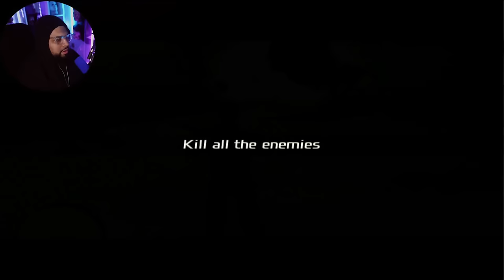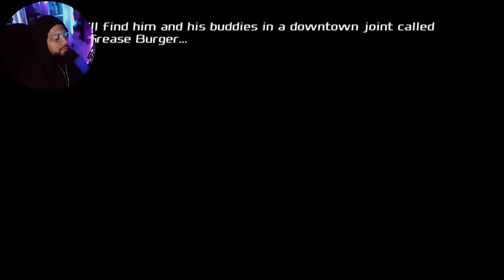The Forgotten Gem of Total Overdose! (I Played Total Overdose In 2024 )